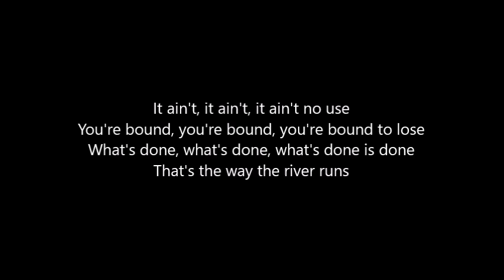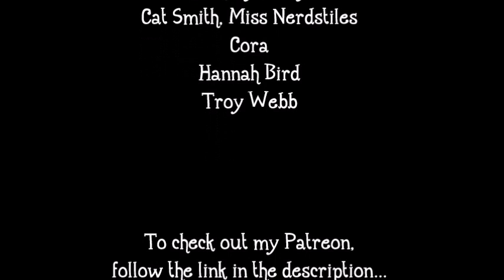Hadestown - Nothing Changes - Vocal Guide: Atropos (Bottom Harmony)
Vocals for Atropos performed by Kristen Ryan.